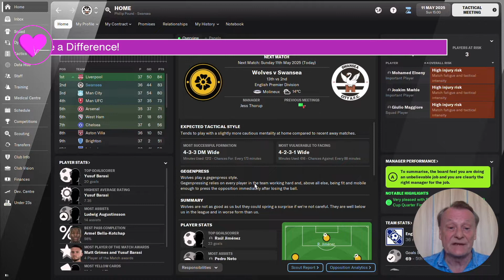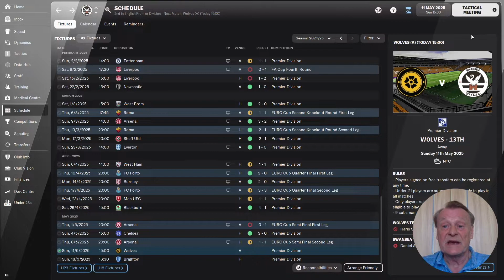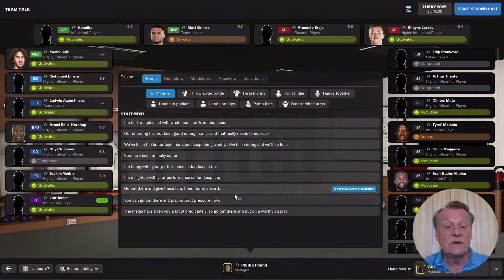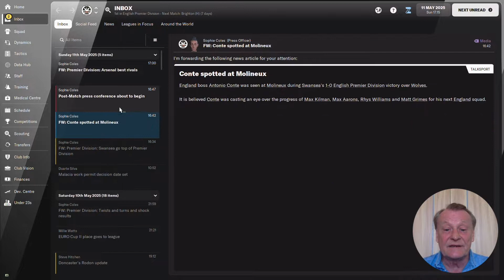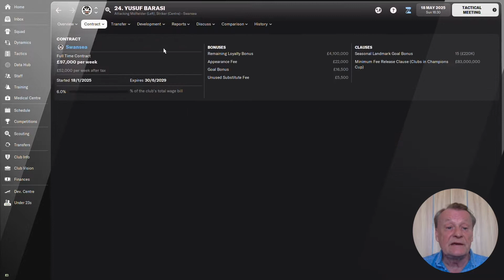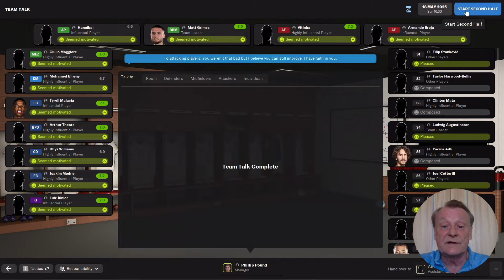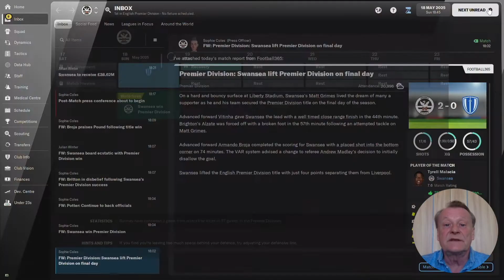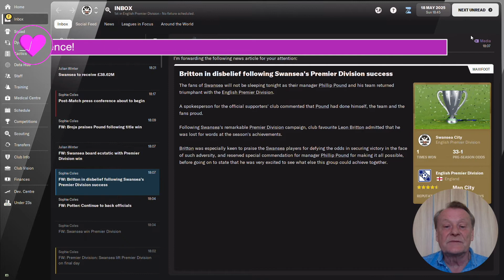FM22 - Old Man Phil - [Episode 38] - Swansea City - The Final Two Games - Can't afford Any Slip Up!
Welcome to the Liberty Stadium, Swansea. Swansea have been too long in the Sky Bet Championship so it is time to restore them to Former Glory!
Can We help them to be  force in the Premier league once more.
Is this the best team I have ever had in FM 22? This is crazy! Could we become premier League Champions in Season 4?

Not as easy a save this as it looks but at the moment it all feels a little bit too easy using this amazing tactic.

Rules of my save
1. each save will last for a maximum of 15 years. but can be terminated earlier. I will be old then.(A lot Older in Real Life! LOL )
2. If I get fired, (and I usually do!), that is end of save and we start again.
3. At end of year we see which save was the most difficult and which was the most successful.
4. We can move jobs within a save.(WE usually do!)

We have had a major hardware Upgrade which hopefully will make the matches. more enjoyable visually

the funny and more light hearted look at FM 22